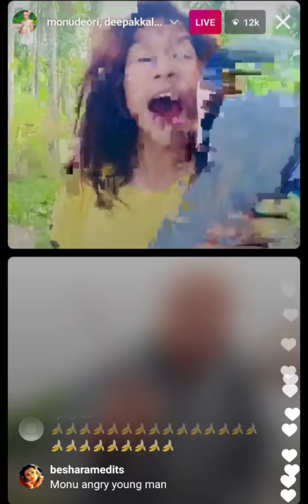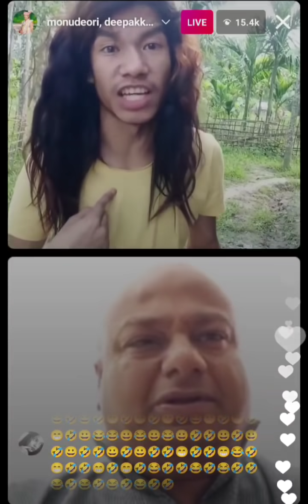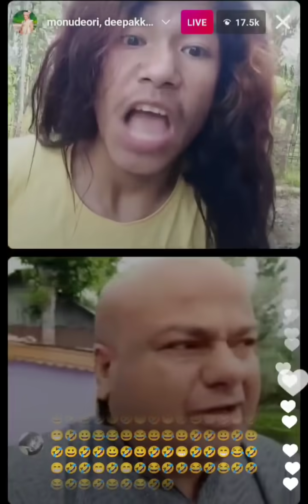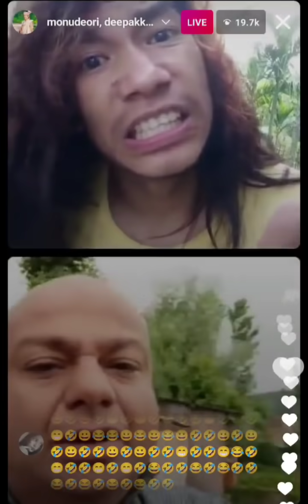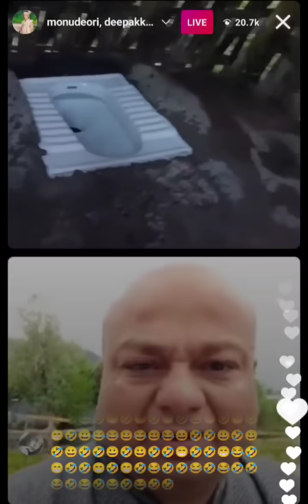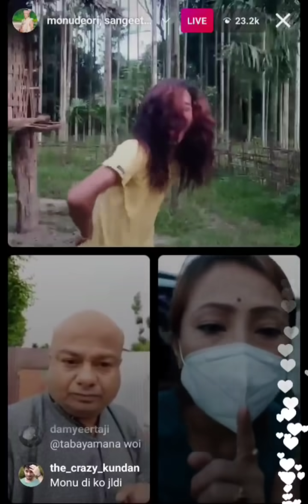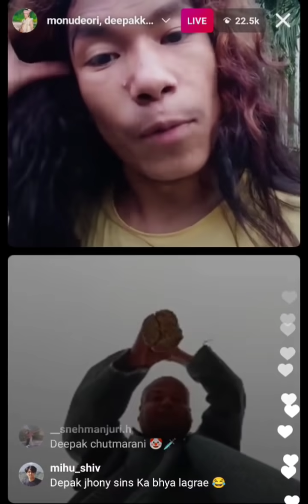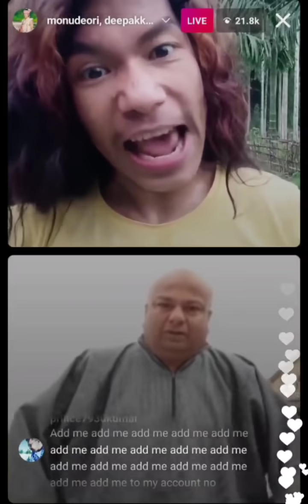Monu Bikomiya deori vs Deepak kalal THE END (FINAL) ONLINE CHAT |MAHAJUNG # Monuofficial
monu Bikomiya deori vs Deepak kalalTHE END FIGHT |FINAL